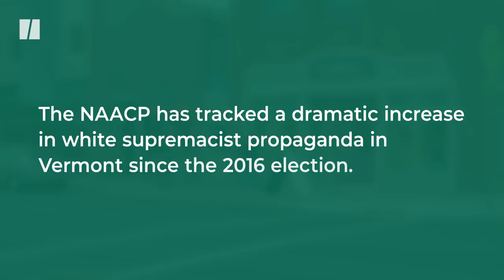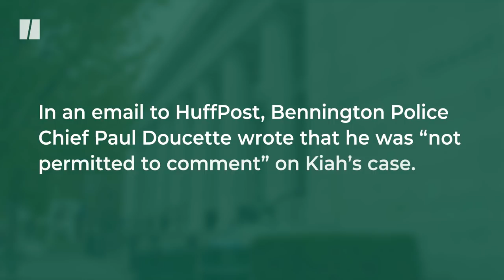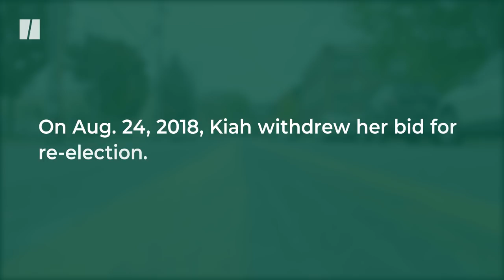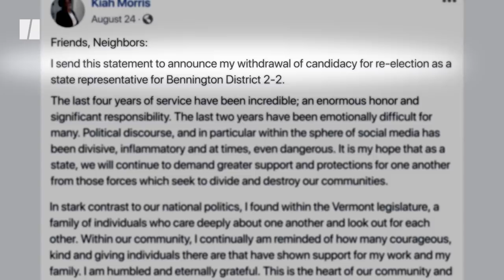Why Vermont Lost The Only Black Woman In Its Legislature | HuffPost Reports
Kiah Morris says she faced months of racist threats before resigning from the Vermont House of Representatives. Now she’s speaking up, along with Vermont’s chapter of the NAACP, to call on the state to improve its support for victims of hate crimes and demand inclusion at the Capitol.